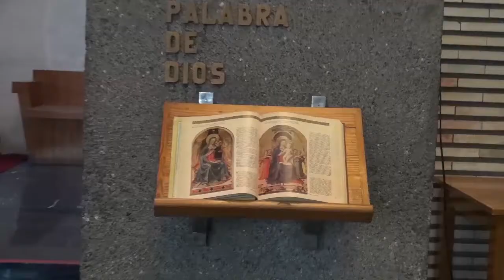IV Concierto Sacro. Coro de Ingenieros de Bizkaia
Coincidiendo con la celebración del 50 Aniversario de la fundación de la Iglesia de San Francisco Javier, en Bilbao, el Coro de Ingenieros ofreció en la misma Iglesia la IV edición de su Concierto Sacro.
Fue el 15 de marzo de 2015 a las 12h.